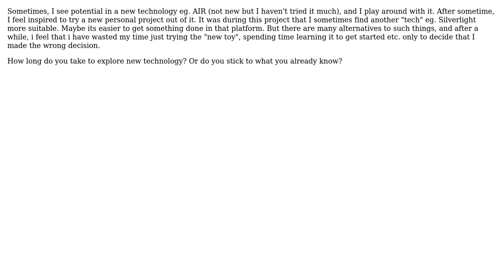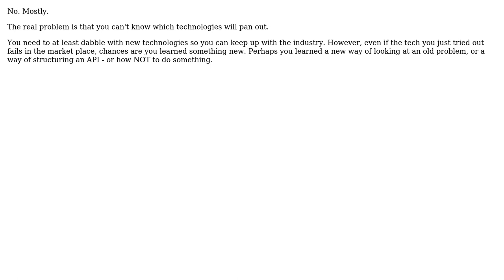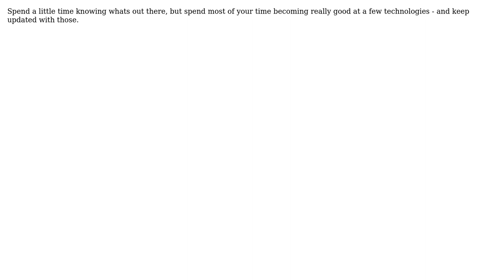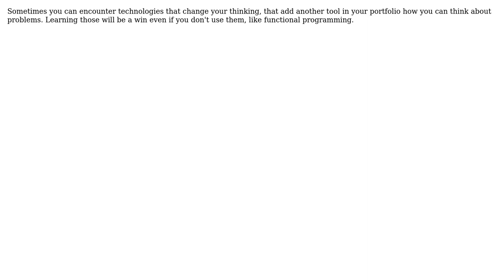Software Engineering: How much time do you invest in exploring new technology? (8 Solutions!!)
Software Engineering: How much time do you invest in exploring new technology?

With thanks & praise to God, and with thanks to the many people who have made this project possible! | Content (except music & images) licensed under CC BY-SA | Music | Images & others | With thanks to user Mongus Pong user LennyProgrammers user Karthik Sreenivasan user Jiew Meng user JeffO user Frank Shearar user A. N. Other user Aaron Digulla and the Stack Exchange Network Trademarks are property of their respective owners. You are responsible for your own actions.